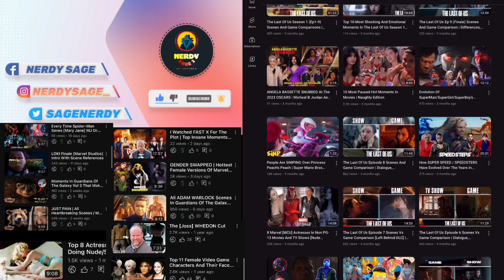Youtubers React To Secret Invasion Torture Scene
1- Please  👏
3- Like ❤
4- Share